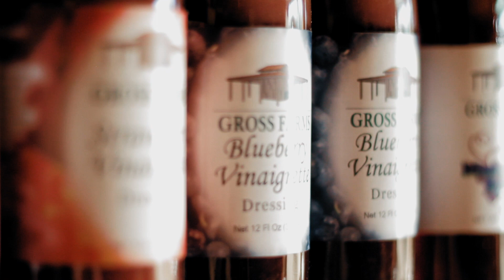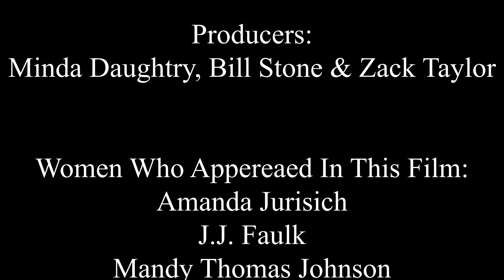Reshaping The Landscape: Women Impacting Lee County Agriculture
From the earliest days of American agriculture, women have been a cornerstone of everyday farm life. Because of recent shifts toward globalization of markets and an increased focus on operational efficiency, production and marketing; women are now more engaged than ever in the core business of agriculture as farm operators and strategic decision-makers.

According to the USDA, over the past 30 years the number of women-operated farms has more than doubled. In 2007, women operated 14 percent of all U.S. farms, up from 5 percent in 1978 with women-operated farms increasing in all sales classes, including farms with annual sales of $1 million or more.

And this is not just a national trend. More women have been emerging as movers and shakers right here in Lee County; taking important leadership roles in local agriculture by running their family farms, helping shape public policy, owning and operating small businesses and leading numerous agricultural organizations. Women play a prominent role across Lee County’s agricultural industry, and their numbers along with their influence continue to grow.

This series will present a mosaic of stories that illustrate what women contribute to the business of farming, the diverse roles they fill and the balancing act required when managing a complex blend of responsibilities. It will also reflect on the impact agriculture has had on each woman’s life…shaping, molding, and influencing the people they are today and the path they have chosen.

Many of the individuals profiled in this series are breaking stereotypes and illuminating the role of women in agriculture as a whole, strengthening and guiding the next generation of agricultural and community leaders. New ideas and perspectives are the precursors of growth and innovation in an industry that faces emerging challenges as well as countless opportunities. Clearly, these women demonstrate they are well suited to play a leading role in reshaping the landscape of agriculture and agribusiness across Lee County.